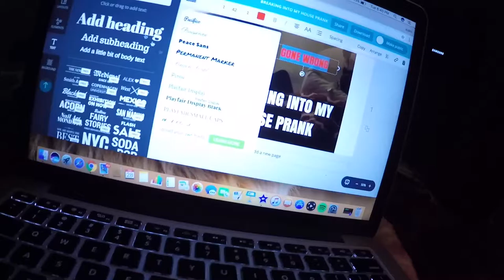CRAZY OLD MAN TRIED TO FIGHT ME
HEY EVERYONE THIS IS ONE OF THE CRAZIEST THINGS THAT HAS HAPPENED RECENTLY BUT I MIGHT SEE HIM TOMORROW AND HE MIGHT HAVE TO CATCH ME OUTSIDE BUT ENJOY THE VLOG DON'T FORGET TO LIKE AND SUBSCRIBE !!!